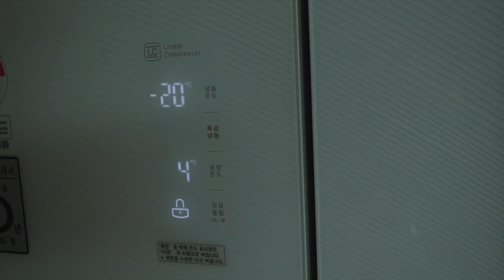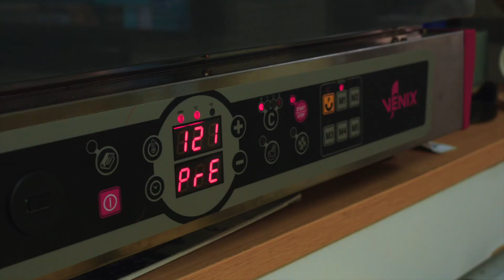츤데레 아내가 만든 빵 브리오슈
🍖🍖🍖더 보기를 눌러주세요➩ ➪ ➫ ➬ ➭ ➮

**브리오쉬 반죽**
강력분500g
소금12g
설탕65g
달걀6개
우유25ml
생이스트22g
버터250g (큐브로 잘라서 사용)
예열된 오븐 170도 15분정도 굽기

(예전영상 오랜만에 보니 오글거리네요.. 으…..)

📷카메라 - GH5
🔪칼 - 우스포트드라이작클래식
🧀유럽식재료 - 감자샵
🚪도마 - 우딧 도마공방
👗앞치마 - 이레(판교현대백화점 ireh)
⛺휴대용그릴 - 웨버그릴 베이비Q

🌈편집프로그램 - 파이널컷 프로x

❤️요리유튜버 쿠킹누보 입니다.